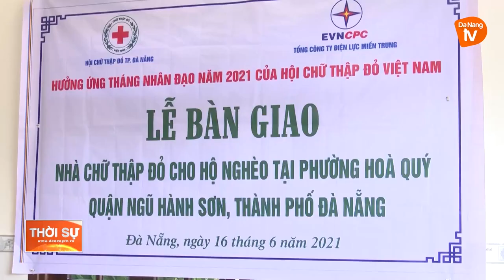BÀN GIAO NHÀ CHỮ THẬP ĐỎ CHO HỘ NGHÈO